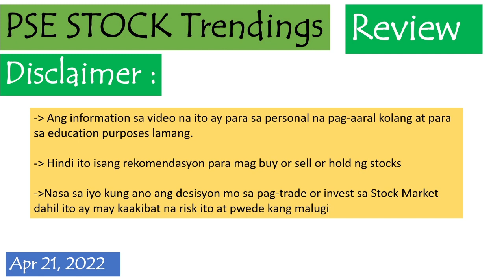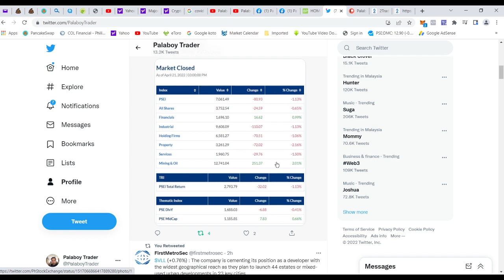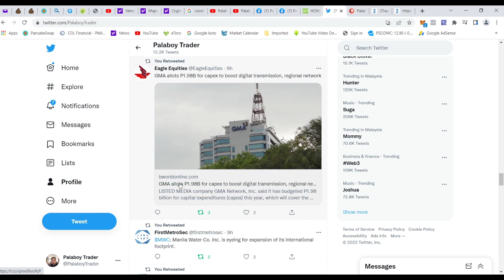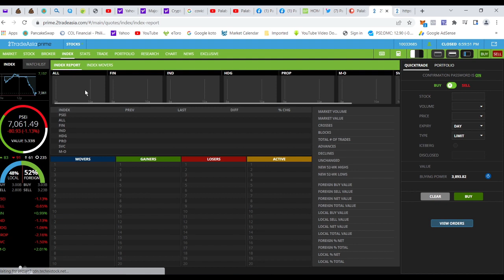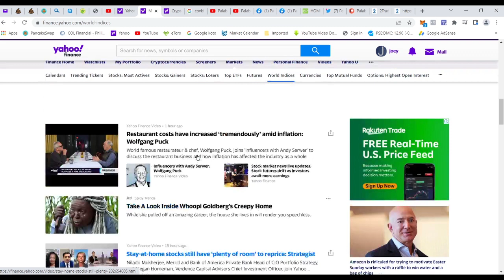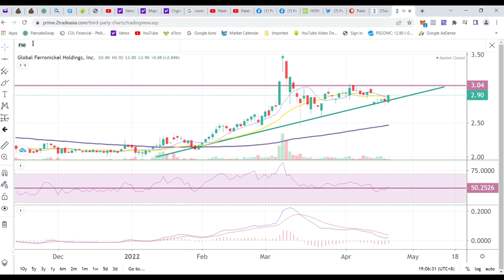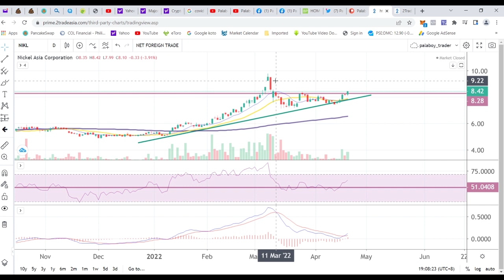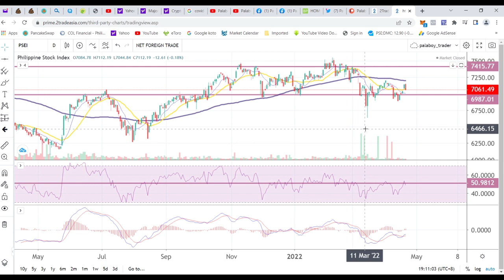PSE Stock Trendings Review: Apr 21, 2022